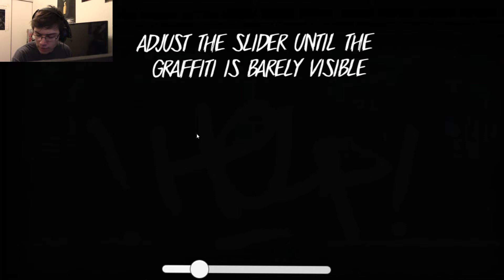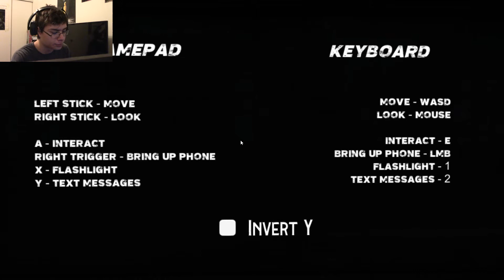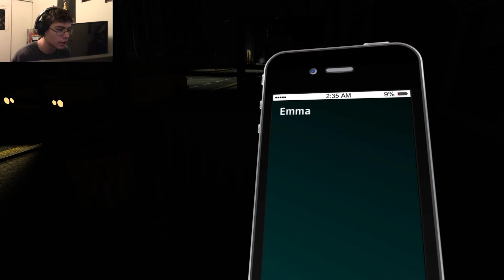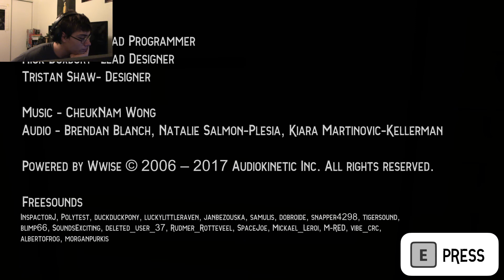Fantastic Atmosphere - Late Night Wanderer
An accurate simulation of not being able to drive at my age.